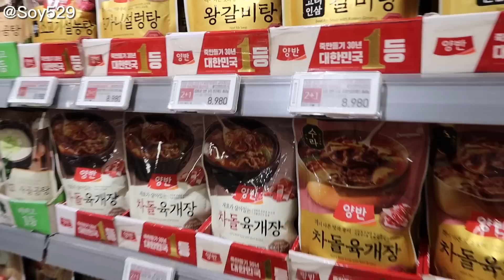2022韓國旅遊 | 韓國Vlog | 拜託來首爾請住這!!🥹 一秒韓劇女主、韓國超火紅屋塔房宿舍| 首爾市中心也能渡假感⛱️ 首爾住宿推薦、首爾Airbnb🔔三萬抽獎| 紹紹 Soy Daily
哈囉大家~今天的影片大家喜歡嗎？
這次住的地方我自己很喜歡，但我覺得可以選擇住一晚就好體驗一下韓國當地生活😉
然後頻道因為有大家的支持，所以超過30,000訂閱了，真的很謝謝大家😭
接下來要來跟大家講抽獎資訊
🫶🏻在這支影片留言留下是什麼時候開始看我的影片以及想要對我說的話😉

我會抽出三位送出禮物喔！不知道禮物是什麼什麼的人請看上支影片😂
總之，希望大家可以繼續支持我的頻道
一起迎接下次4ㄨ萬訂閱抽獎來臨🫶🏻

情報✨

☁️住宿：Airbnb

☁️ 安岩站咖啡廳

이삐커피 고대안암역점
서울 성북구 고려대로 100 1층